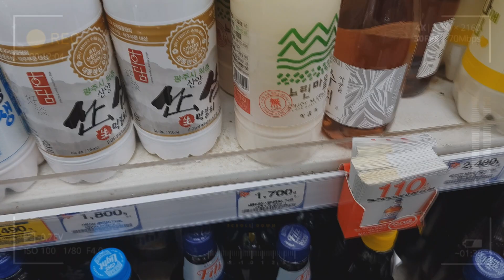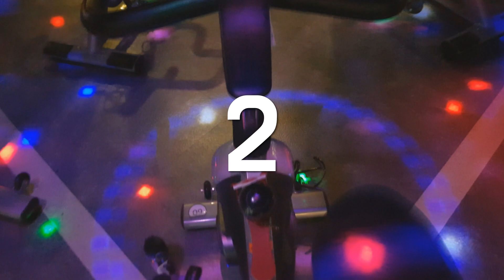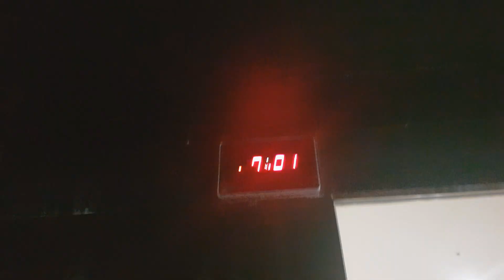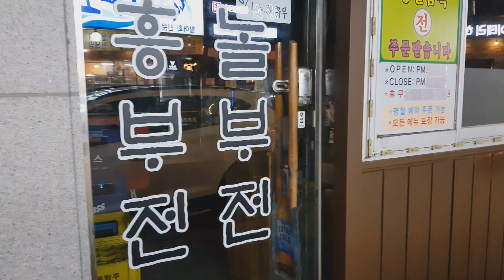[먹방 브이로그] 닭강정에 막걸리🍗 연차도 쓰고 운동도하고 평범함 속에서 바쁜 직장인💼